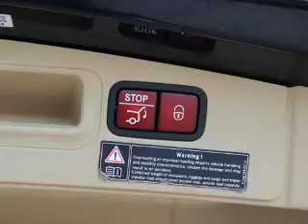2011 Mercedes-Benz GL-Class - Akron OH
Year: 2011
Make: Mercedes-Benz
Model: GL-Class
Trim: GL450 4MATIC
Engine: 4.6 liter 8 cylinder 32 valve
Transmission: 7-Speed Automatic
Color: Black
Mileage: 40771
Address:
1345 E Market Street